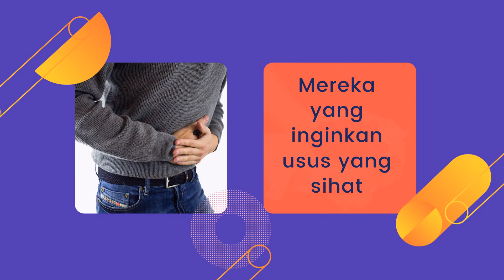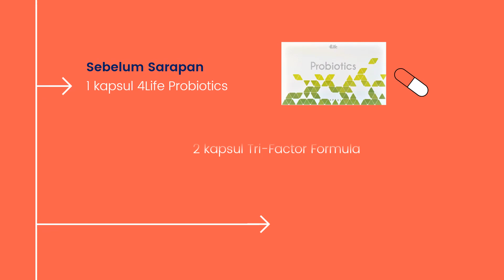Body Defense Pack